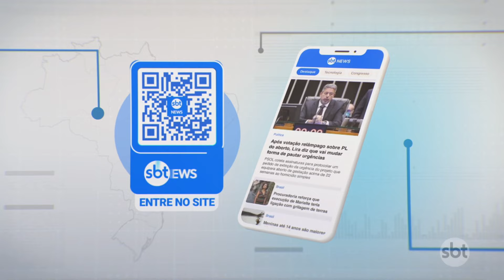Círio de Nazaré atrai milhões de devotos e turistas em Belém | SBT Brasil (14/10/24)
Neste domingo (13), a capital Belém, no Pará, celebra o Círio de Nazaré, uma das maiores manifestações religiosas do Brasil, que homenageia Nossa Senhora de Nazaré.